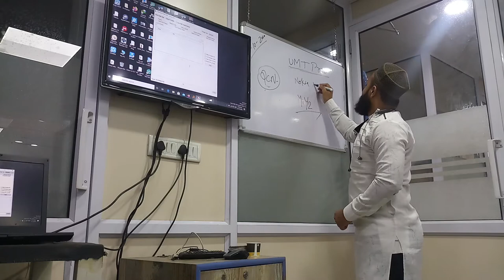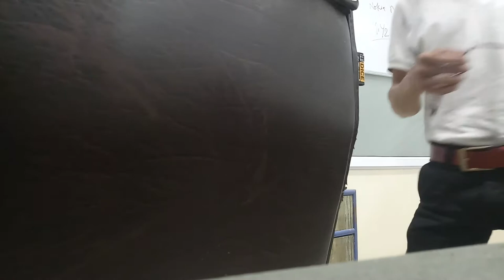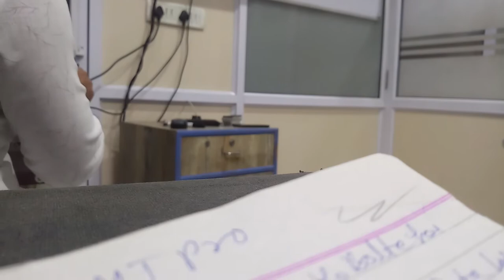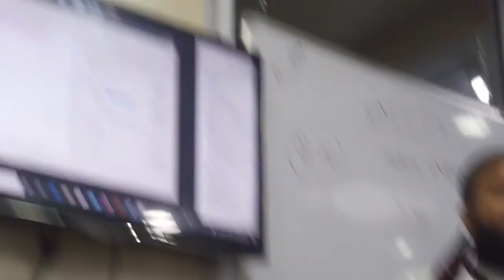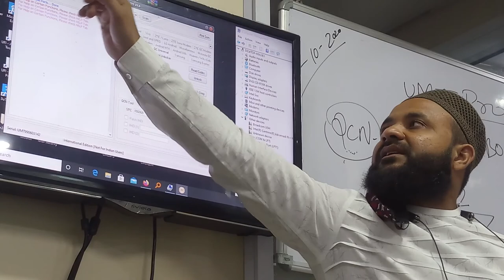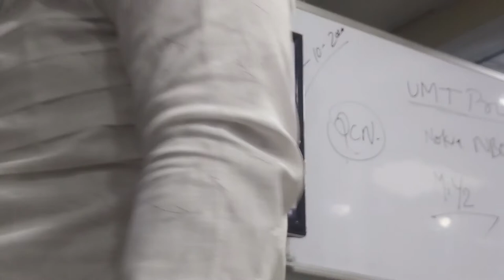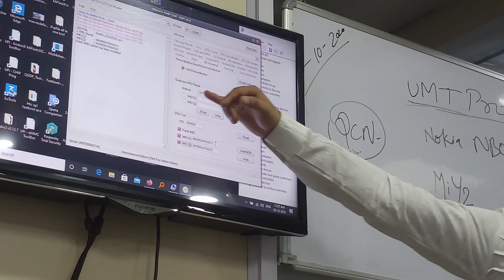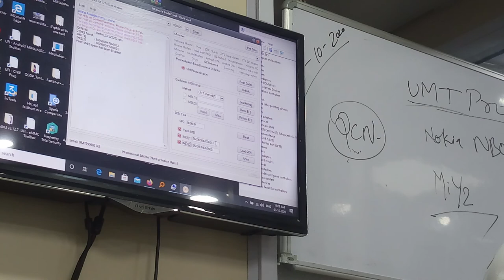umt pro class room mobile software how to use umtpro institute of mobile ithelper part 3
welcome guys it helper video mein aapka swagat hai agar aap mobile software karna chahte hain to it helper ki mobile software class jitni bhi upload hongi UN sabhi ko dekh kar aapko knowledge mil Jayegi ki mobile software class mein kya hota hai Iske bad aap mobile software class join kar sakte hain FIR aap vahan per question kar sakte hain ki aap ko kahan pareshani a rahi hai aur aap ki knowledge bhi fast ho jayegi aur kisi bhi software karne mein mobile ke andar Koi pareshani Nahin Hogi two guys Agar video acchi Lage to download kar len aur FIR Dobara Dekhen thanks for watching